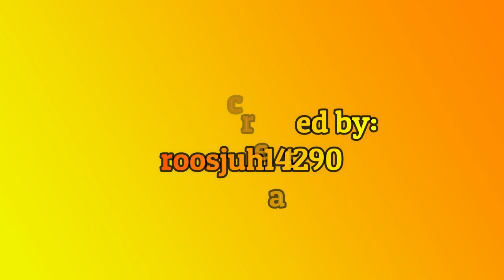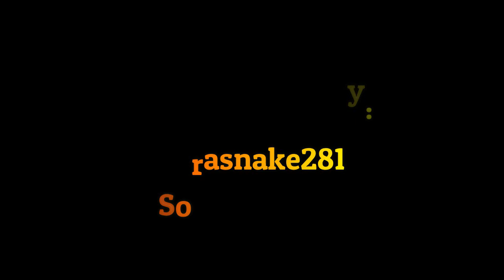Angelica Rosamond - Dumbbell Song [MMD]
Angelica is next, and she is doing the Dumbbell Song.  She doesn't have any dumbbells in her hands at the moment, but if she did, they would be invisible.  I hope you all enjoy her performance, and if you did, you know the drill.